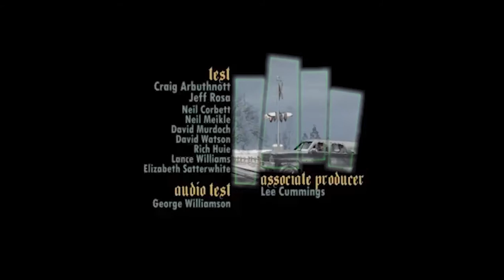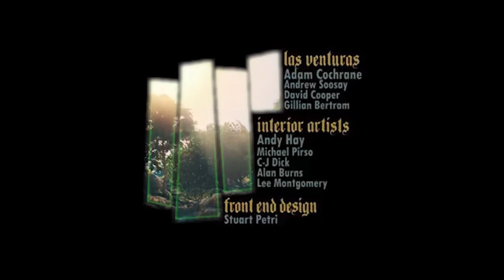Michael & Franklin -Robo a la Joyeria -GTA 5 Historia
Que xopa People!Aqui esta el nuevo video de Hoy! El golpe de la Joyeria!
Te invito a que me sigas en mis redes